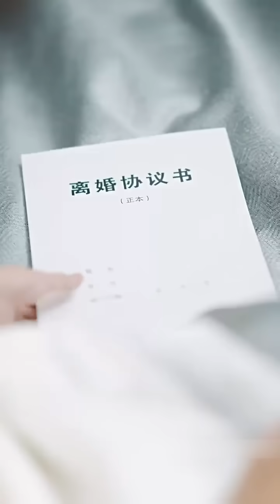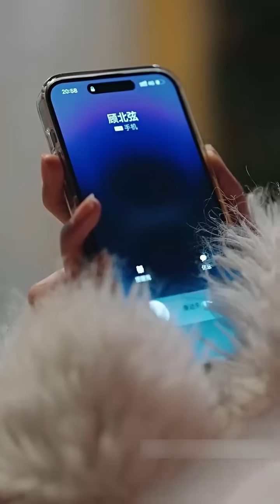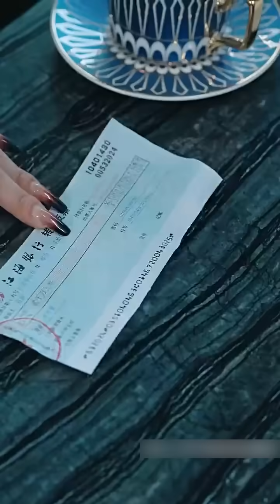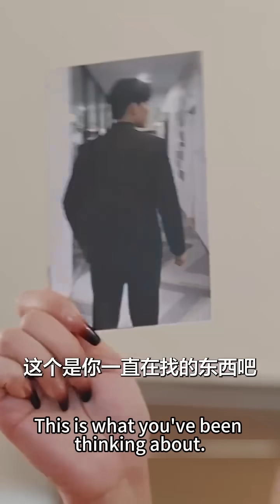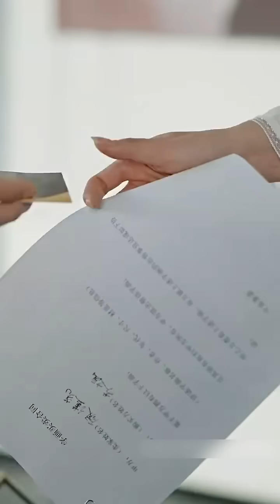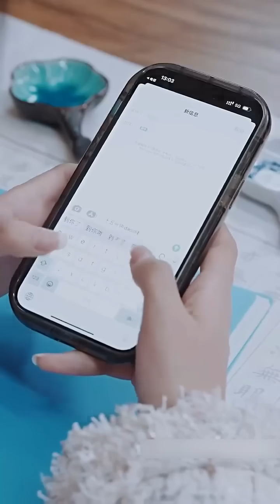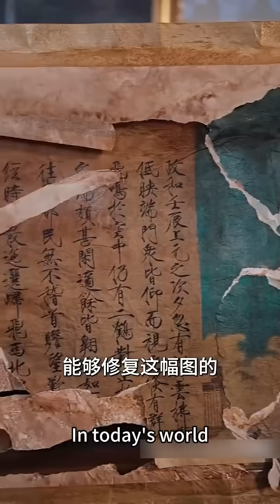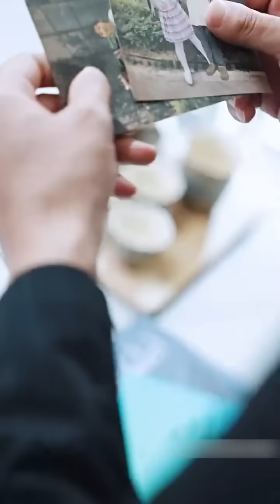【FULL】隱婚3年，他突然提出離婚，只因他的白月光回來了，她忍痛一笑拿錢走人，離婚後她搖身一變蘇氏千金優雅高貴，追她的人排到了大洋彼岸，狗男人化身妻奴，追著她跑「老婆，求你回來吧」短劇